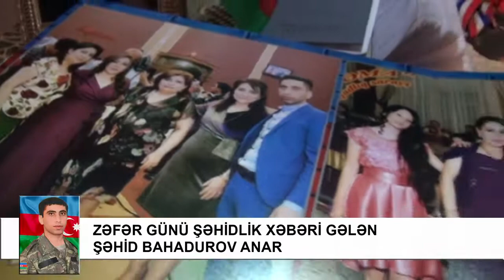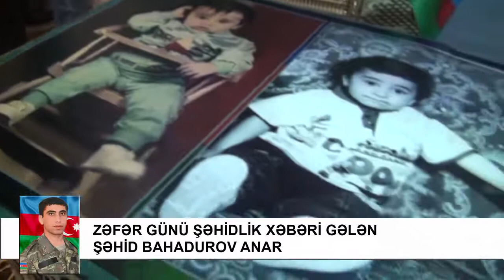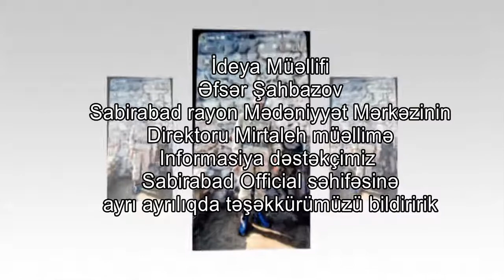Şəhid Bahadurov Anar HAQQINDA BİLMƏDİKLƏRİMİZ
Sabirabad rayon Mədəniyyət Mərkəzinin təşəbbüsü ilə Sabirabad rayonundan olan şəhidimizin ailəsində qonaq olduq və şəhidimiz haqqında qısametrajlı film çəkdik